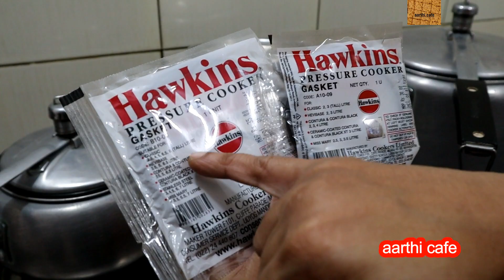Tips & Tricks to Maintain Cooker | How I Maintain Cookers | Gasket | Safety Valve | Leakage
Hi friends in this Video  I discussed about the ways through which I maintain my Pressure Cookers for Long life & How I avoid some Common problems like பருப்பு விசிறியடித்தல், Pressure Leakage ஆகுதல், Gasket , Safety Valve issues.

How I Maintain Cookers
Cooker Maintenance
Pressure Cooker Tips
Gasket | Safety Valve | Leakage issues